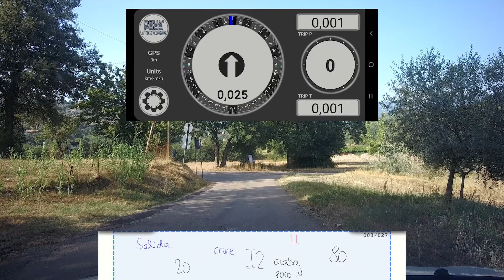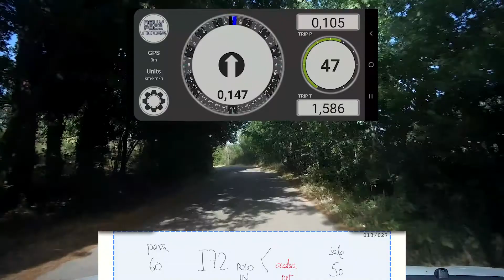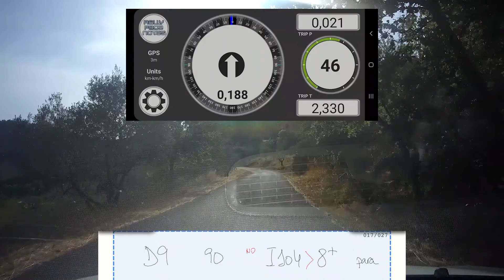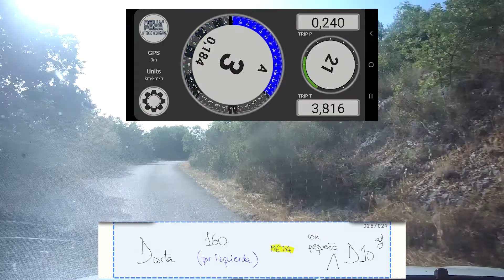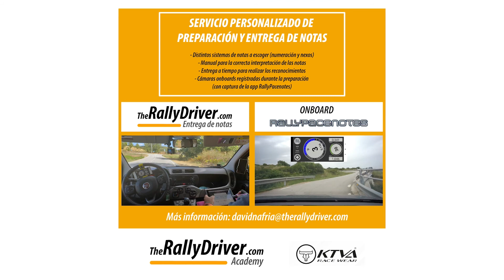Rally di Roma Capitale 2022 Onboard Qualifying Fumone con notas. Entrega de notas TheRallyDriver.com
Rally di Roma Capitale 2022. Onboard Qualifying Fumone con notas. Entrega de notas TheRallyDriver.com / RallyPacenotes App